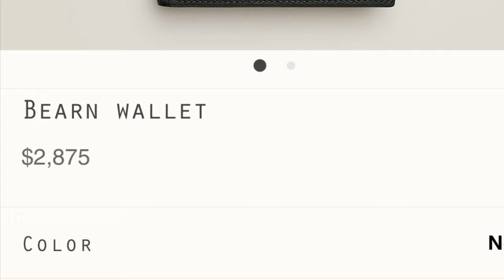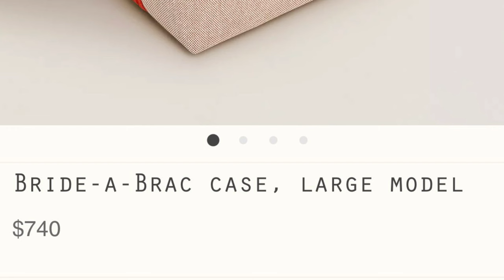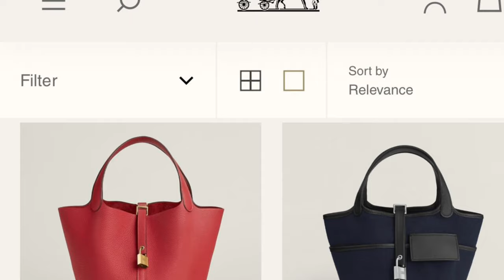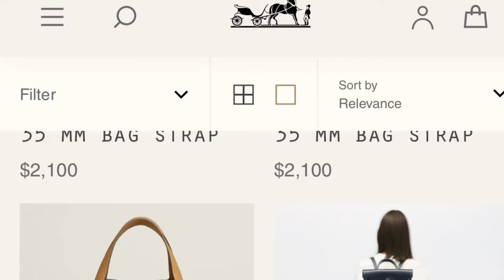HERMES BAGS PRICE OF 2023 | Lindy Bag, Picotin, Evelyne, Herbag Zip etc.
HERMES BAGS PRICE OF 2023 | Lindy Bag, Picotin, Evelyne, Herbag Zip etc. In this video, I share with you New HERMES 2023 bags with new prices .  Those prices are all  after Hermes price increase in 2023. I hope this video is helpful and you enjoy this video.  Have a wonderful day.

This video credit to Hermes

Bag organizer from Ztujo

Bag organizer for Hermes birkin 30, Lindy30, Garden party 30

My Favorite Place to buy  Pre-loved Luxury Items:  Including Jewelry, Handbag, SLGs etc.